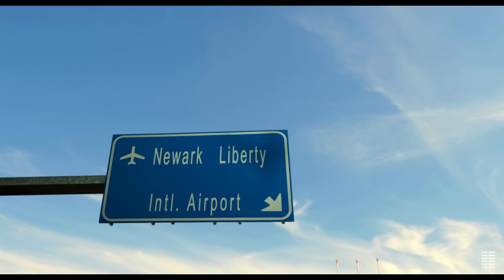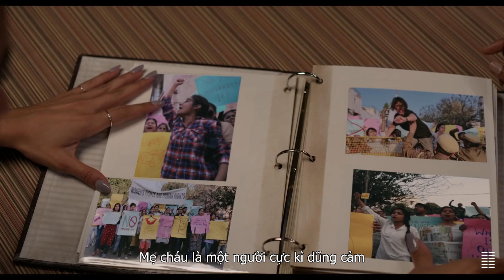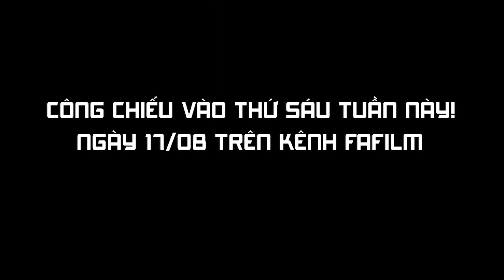[THUYẾT MINH] TẦNG LỚP THƯỢNG LƯU │PHIM DRAMA BOLLYWOOD CỰC HOT CỰC HẤP DẪN│TRAILER PHIM MỚI 2022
TẦNG LỚP THƯỢNG LƯU - PHIM BOLLYWOOD MỚI VỚI DRAMA CỰC MẠNH VÀ CỰC HẤP DẪN - TRAILER
 💾Từ nhà sản xuất của CRAZY RICH ASIANS (CON NHÀ SIÊU GIÀU CHÂU Á), khi sinh viên năm nhất đại học Alia trở về nhà vào mùa hè, cô phát hiện ra những bí mật và sự dối trá trong quá khứ của cha mẹ mình khiến cô đặt câu hỏi về mọi thứ mà cô nghĩ rằng cô đã biết về gia đình mình.
📢 Đến với FAFILM CHANNEL, mọi người sẽ được chiêm ngưỡng những bộ phim đặc sắc nhất với đa dạng thể loại như Phim Hành Động, Phim Kiếm Hiệp, Phim Cổ Trang, Phim Tình Cảm, Phim Kinh Dị,... dành cho tất cả người hâm mộ điện ảnh Hollywood, Hàn Quốc, Hong Kong, Trung Quốc,... Ngoài ra chúng tôi còn sản xuất những video mang tính giải trí như review phim và những trích đoạn hay nhất của các bộ phim. Với hơn 40 năm xây dựng và phát triển trong lĩnh vực nhập khẩu và phát hành phim tại Việt Nam, chúng tôi cam kết sẽ mang đến cho bạn những trải nghiệm tuyệt vời nhất khi xem phim . Kính mong mọi người theo dõi và đón xem !

© Bản quyền thuộc về FAFILM. Không Reup dưới mọi hình thức!